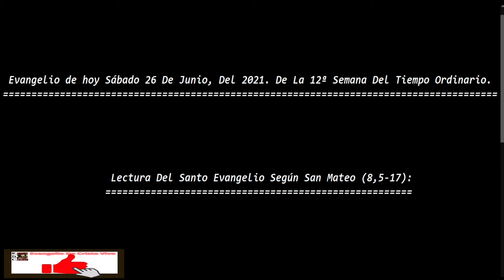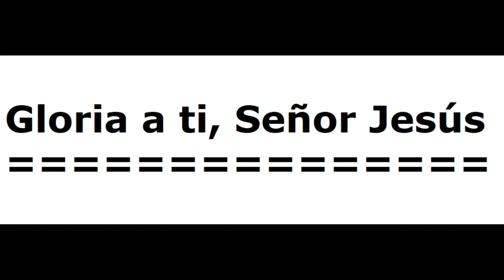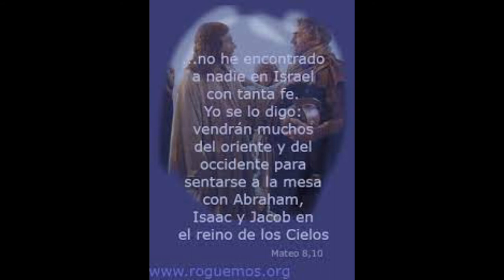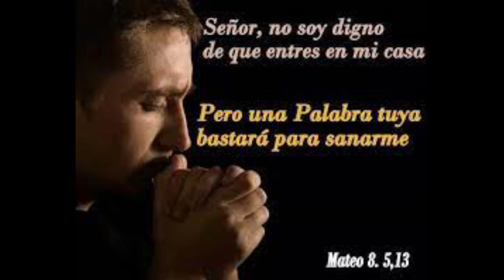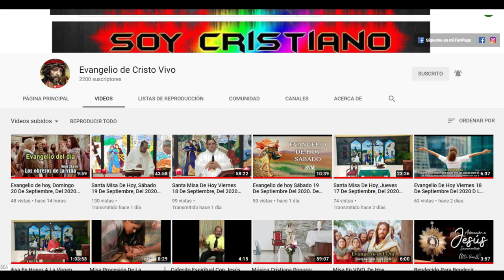Evangelio de hoy Sábado 26 De Junio Del 2021. De La 12ª Semana Del Tiempo Ordinario.